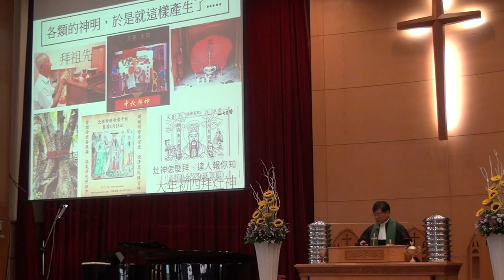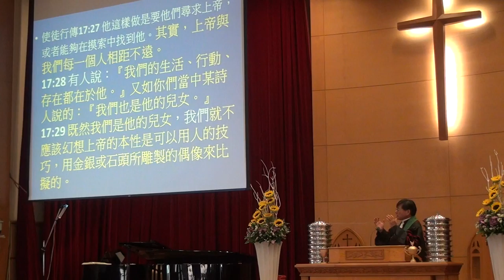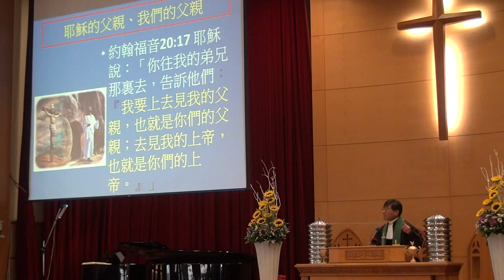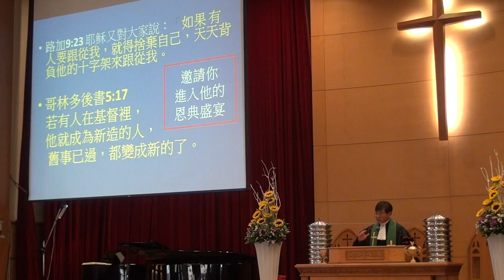20160807聖禮典聯合禮拜 講道 最飲水思源的信仰